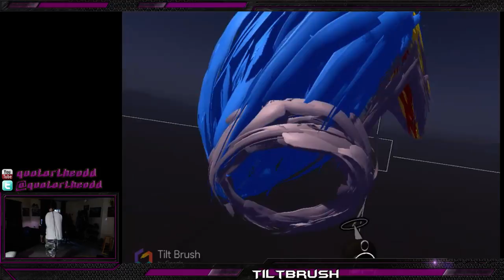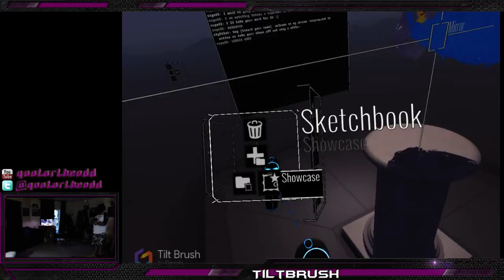Painting a Megaman Helmet in Tiltbrush (Twitch export)